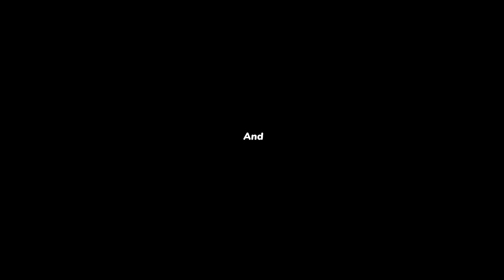🔴சாது இயேசு தாசன் பற்றி உங்களுக்கு தெரியுமா ! | Bro. Karthi C Gamaliel | May 3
🔴சாது இயேசு தாசன் பற்றி உங்களுக்கு தெரியுமா ! அவர் என்ன சொன்னாலும் அப்படியே நடக்குமாம் ! | Bro. Karthi C Gamaliel | Bro. Mohan C Lazarus | Tamil Christian Message | Sis. Joyce Lazarus | Tamil Christian Message | Jesus Redeems - இயேசு விடுவிக்கிறார் | May 03, 2024